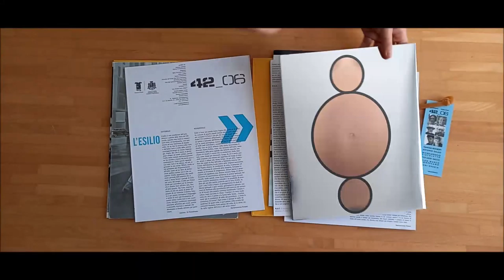P42 06 Collection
Parallelo42 06 Collection
Themes and authors
Media manipulation | Vanessa Beecroft | Antonio Galdo
Art & economy | Michelangelo Pistoletto | Pier Luigi Sacco
Exile | Gian Marco Montesano | Moni Ovadia

Parallelo42 contemporary art, was founded in 2005 with the aim of giving a key to understanding the paths of art and contemporary culture that is sincere and immediate, through the direct intervention of the authors. On each collection, we compare two authors, important exponents of the art and contemporary culture, whose work has an original and unique relevance to the topic addressed. Parallelo42 is conceived as a magazine-object, an "art object", which not only speaks of art, but is itself a work of art, precious and carefully studied in the contents but even in the quality and refinement of the graphic design, support and printing technique. In all art collections you will find: artist works | limited edition 500 copies / open format 30x96 cm - closed format 30x24 cm / cara Zanders 300 g - matt coated / high resolution four-color printing / techniques and special creations different for each collection.